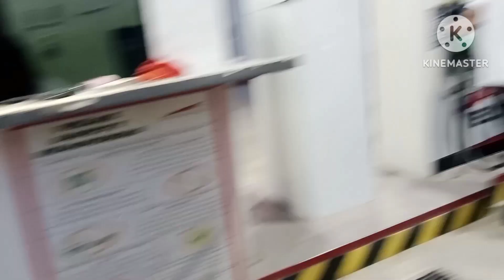ATTENDING PASABOG NA BIRTHDAY PARTY/MUKBANG